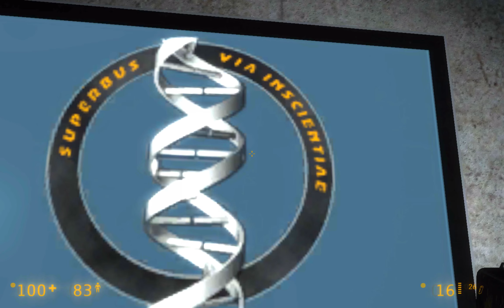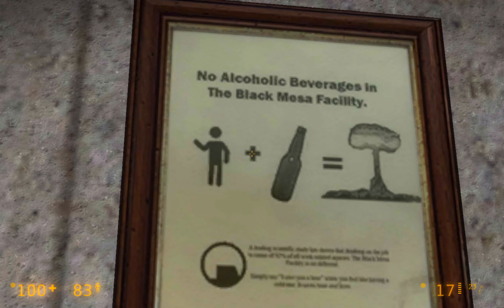Black Mesa Playthrough: Episode 20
I'm on a more relaxed schedule now due to being super busy.

@syrup_0 made the intro! The song he used is Waveshaper - Believe (Disco Edit).

Black Mesa is a modern remake of one of my all time favorite games, Half Life.

If you'd like to get Black Mesa working on your own Mac I recommend reading this guide I wrote up